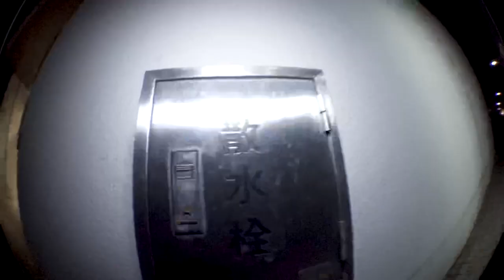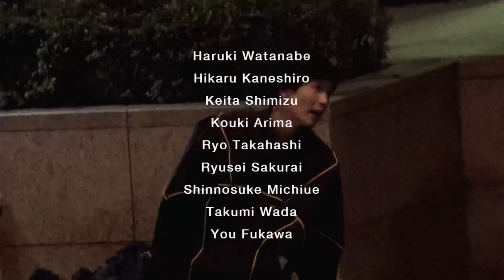Unseen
Haruki Watanabe
Hikaru Kaneshiro
Keita Shimizu
Kouki Arima
Ryo Takahashi
Ryusei Sakurai
Shinnosuke Michiue
Takumi Wada
You Fukawa
Video by Kenta Okamoto